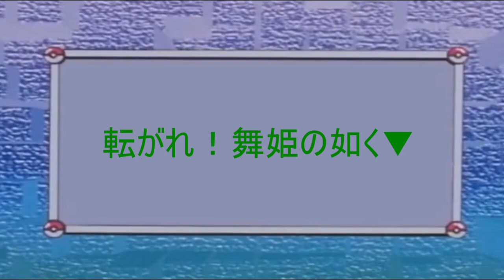（６）【ポケモン レジェンズ アルセウス】私の伝説に付き合ってください【Pokémon LEGENDS アルセウス】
これだけ時間かけてタスクをこなしているのに
動画内で全てを説明できないのは
なかなかに悲しいですね(;´･ω･)